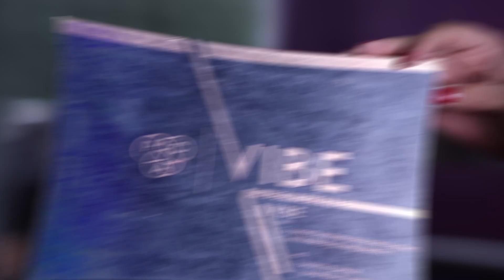BTS: A Festive Farewell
Witness the breakdown of the transformation into the Dosomi Look to bid adieu to Goddess Durga in this exclusive behind the scenes video. Watch as they undergo a stunning makeover, adorned with intricate makeup, vibrant costumes. Dive into the creative process, learn about the inspiration behind the concept, and experience the awe-inspiring result.

Don't miss this unforgettable journey as BTS pays homage to the revered Hindu goddess.

Let's celebrate the end of this sacred festival together!

If you have any doubts or you just wanna catch up, you can ring me at: 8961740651